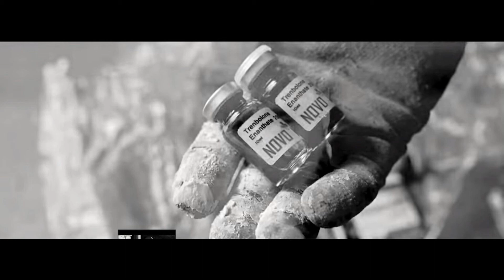Rapalyse Reaktion - ANIMUS - BORDERLAND (OFFICIAL VIDEO) Prod. by GOREX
Discord Samkamikaze/Rapalyse

Twitter Acc

Instagram ACC